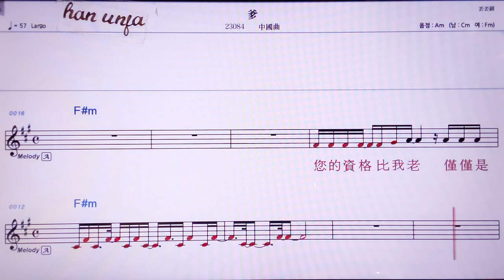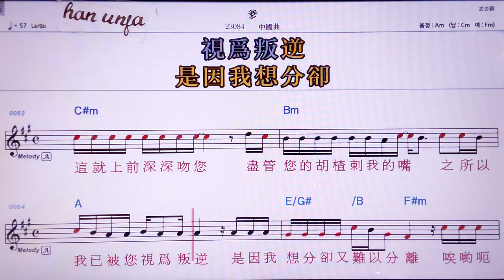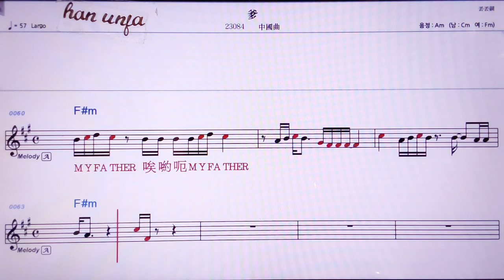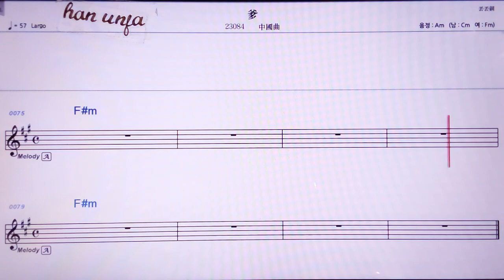💖띠에/ 중국 곡 👍MR,노래방, 악보, 코드,Karaoke With Sheet Music